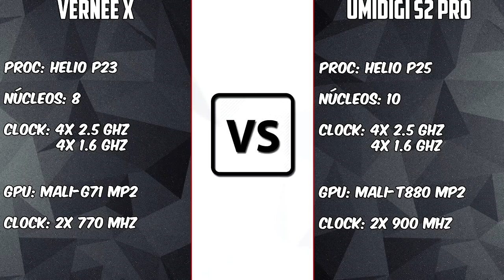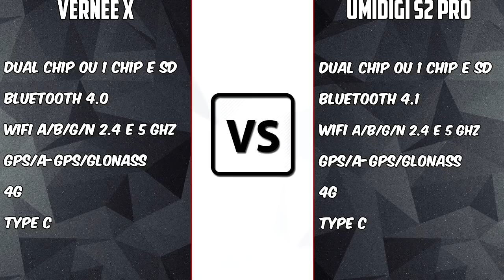Vernee X VS Umidigi S2 Pro [COMPARATIVO] Quem irá ser o rei de 2017? | BigTech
Links:
Vernee X: